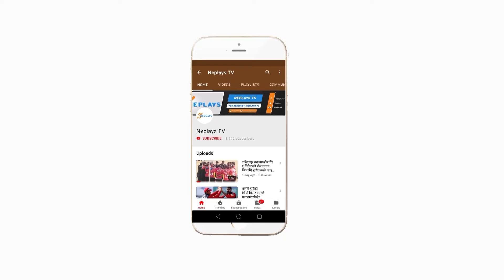अन्तिम पटक गल्फ खेल्दै गरेका आङछिरिङ | Ang Tshering Sherpa and Golf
ताप्लेजुङको पाथिभरा मन्दिरको दर्शन गरेर फर्कदै गरेको एयर डाइनोस्टिकको हेलिकप्टर दुर्घटना हुँदा संस्कृति पर्यटन तथा नागरिक उड्ड्यनमन्त्री रविन्द्र अधिकारी सहित ७ जनाको मृत्यु भएको छ । उक्त दुर्घटनामा परि पयर्टन व्यवासी तथा खेलाडी आङछिरिङ शेर्पाको पनि निधन भएको छ ।
उनी टेनिस र विलियर्डका पूर्व खेलाडी हुन् भने हाल गल्फ खेल्दै आएका थिए । २०४० मा भएको दोस्रो राष्ट्रिय प्रतियोगितामा टेनिस पनि खेलेका थिए ।
 शेर्पा नेपालको पर्यटन व्यवसायीका पहिलो पुस्ताका  व्यक्ति हुन भने  साथ साथै नेपाली खेलकूदमा पनि ठूलो योगदान गरेका छन् । काठमाडौंको गोकर्ण रिर्सोटमा गल्फ कोर्स बनाएका छन् । साथै उनी विश्वको सबैभन्दा अग्लो स्थानमा पुगेर गल्फ खेल्ने काम पनि गरेका थिए । जुन तस्वीर तत्कालिन समयमा अन्तर्राष्ट्रिय सञ्चारमाध्यमहरुले प्रकाशित गरेका थिए ।
सात हन्डिक्याप खेल्न आङछिरिङको खेलप्रतिको लगावकै कारण उनँले नेपालमा अन्तर्राष्ट्रिय स्टान्डर्डको गोकर्ण गल्फ कोर्ष समेत व्यवस्थापन गरेका थिए ।
गोकर्ण गल्फ क्लब बनेपछि मात्रै नेपालमा गल्फका अन्तर्राष्ट्रिय खेल हुन थालेका हुन्। गोकर्ण नेपाली खेलाडीहरुको अभ्यास स्थल पनि हो। यो गल्फ क्लबमा विदेशी पर्यटकहरु समेत खेल्न आउने गरेका छन् । नेपाली पर्यटन तथा गल्फको विकासका लागि सधै लागि पर्ने आङ छरिङको आइतबार धार्मिक परम्परा अनुसार अन्त्यष्टि गरिने छ । त्यसअघि अन्तिम श्रद्धाञ्जलीका लागि छिरिङको पार्थिश शरिर टुँडिखेलमा राखिएको थियो ।